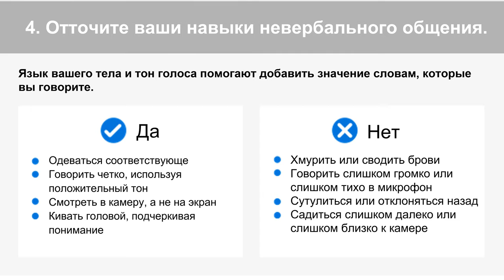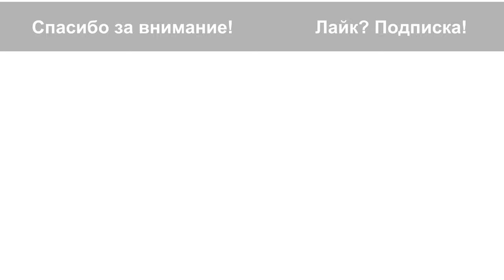Work and job #1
Как пройти собеседование онлайн?

яндекс еда работа 2019
подработка наличными